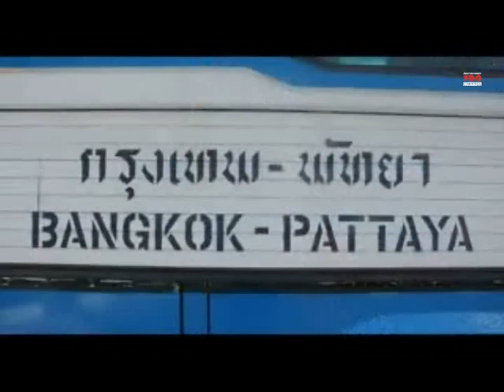ระทึก! รถเครนเบรกแตกอัดรถบัสกระแทกเสาไฟฟ้าล้มระนาวทับรถหลายคัน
2014/11/13 ระทึก! รถเครนเบรกแตกอัดรถบัสกระแทกเสาไฟฟ้าล้มระนาวทับรถหลายคัน

ศูนย์ข่าวศรีราชา - ระทึก! รถเครนเบรกแตกอัดรถบัสกระแทกเสาไฟฟ้าล้มระนาวทับรถหลายคันบริเวณ 4 แยกไฟแดง ถนนพัทยาเหนือ โชคดีไม่มีใครได้รับอันตราย